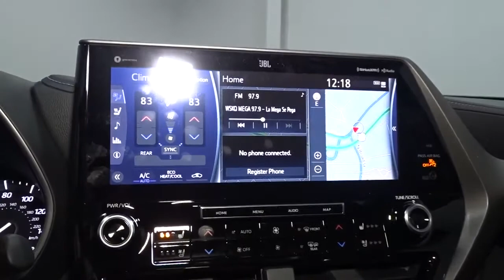2021 Toyota Highlander Hillside, Newark, Union, Elizabeth, Springfield, NJ 210621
2021 Toyota Highlander available in Hillside, New Jersey at Route 22 Toyota. Servicing the Newark, Union, Elizabeth, Springfield, NJ area.

The Smart Way To Buy! Are you tired of hidden fees and bogus rates ruining your search process? Now there's a way to avoid all of the nonsense. Introducing the smart way to buy from Route 22 Auto's. The advantages of the smart way to buy are endless. There is no pressure throughout your search. You can finally feel at ease when purchasing a car. Since there are no hidden fees, there are no surprises or gimmicks revealed when you finally make a decision. Route 22 Autos salespeople are direct and value your time, so there is no back and forth or confusion. They know it's necessary for you to feel comfortable during the buying process and want to be trusted. The smart way to buy is smart for a reason. The team at Route 22 Auto's does Internet research every day to discover the right price for you. They make sure to look at competitors' pricing and numbers from industry experts so you can feel confident that you're getting the best offer possible. The main factors that contribute to your final cost are market value, product availability, days' supply in the market and the product age, color and equipment. It's easy to feel secure with the smart way to buy. This Toyota includes: WHEEL LOCKS (TMS) (PPO) Wheel Locks ALL WEATHER FLOOR Floor Mats SPECIAL COLOR RUNNING BOARDS (TMS) (PPO) Running Boards/Side Steps 50 STATE EMISSIONS CARGO CROSS BARS (TMS) (PPO) Luggage Rack BODY SIDE MOLDINGS (TMS) (PPO) *Note - For third party subscriptions or services, please contact the dealer for more information.* Want more room? Want more style? This Toyota Highlander Platinum is the vehicle for you. You appreciate the finer things in life, the vehicle you drive should not be the exception. Style, performance, sophistication is in a class of its own with this stunning Toyota Highlander Platinum. This Toyota Highlander Platinum comes equipped with all wheel drive, which means no limitations as to how or where you can drive. Different terrains and varying weather conditions will have little effect as to how this vehicle performs.
Real-Time Traffic Display,Window Grid Diversity Antenna,2 LCD Monitors In The Front,Radio: Premium Audio w/JBL Clari-Fi -inc: 11 speakers, subwoofer, amplifier, 12.3 touch-screen HD Radio, USB media port, dynamic navigation w/up to 3-year trial, dynamic POI search, dynamic voice recognition, hands-free phone capability, music streaming via Bluetooth wireless technology, Android Auto, Apple CarPlay, Amazon Alexa compatible, SiriusXM w/3-month All Access trial, Connected Services--Safety Connect w/1-year trial, Service Connect w/10-year trial, Remote Connect w/1-year trial, Wi-Fi Connect w/up to 2GB within 3-month trial and Destination Assist w/1-year trial, See Toyota.com/audio-multimedia for details,,Radio w/Seek-Scan, Clock, Speed Compensated Volume Control and Steering Wheel Controls,Body-Colored Power w/Tilt Down Heated Side Mirrors w/Manual Folding and Turn Signal Indicator,Steel Spare Wheel,Body-Colored Front Bumper w/Black Rub Strip/Fascia Accent and Metal-Look Bumper Insert,Front License Plate Bracket,Compact Spare Tire Stored Underbody w/Crankdown,Splash Guards,Black Grille w/Chrome Surround,Lip Spoiler,Rain Detecting Variable Intermittent Wipers w/Heated Wiper Park,Fully Galvanized Steel Panels,Body-Colored Door Handles,Chrome Side Windows Trim,Black Wheel Well Trim,Tires: P235/55R20,Deep Tinted Glass,Perimeter/Approach Lights,Clearcoat Paint,LED Brakelights,Fully Automatic Projector Beam Auto-Leveling Directionally Adaptive Auto High-Beam Daytime Running Lights Preference Setting Headlamps w/Delay-Off,High Grade LED,Body-Colored Rear Bumper w/Metal-Look Rub Strip/Fascia Accent,Power Liftgate Rear Cargo Access,Front Fog Lamps,Panoramic Moonroof,Tailgate/Rear Door Lock Included w/Power Door Locks,Wheels: 20 Painted Alloy,Roof Rack Rails Only,Fixed Rear Window w/Fixed Interval Wiper and Defroster,Full Cloth Headliner,HVAC -inc: Underseat Ducts and Headliner/Pillar Ducts,2 12V DC Power Outlets,Manual Adjustable Front Head Restraints and Manual Adjustable Rear Head Restraints,Instrument Panel Bin, Driver / Passenger And Rear Door Bins,Analog Display,Perimeter Alarm,Front Center Armrest and Rear Seat Mounted Armrest,Engine Immobilizer,Rear HVAC w/Separate Controls,Electronic Rearview Mirror,Air Filtration,Fade-To-Off Interior Lighting,Power Door Locks w/Autolock Feature,Power Rear Windows, Fixed 3rd Row Windows and w/Manual Sun Blinds,Redundant Digital Speedometer,Proximity Key For Doors And Push Button Start,Rea